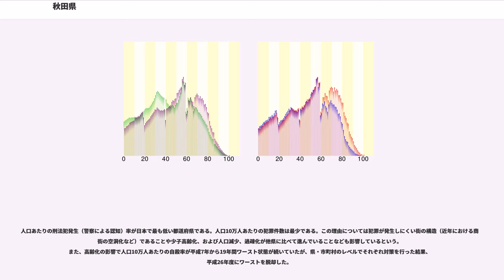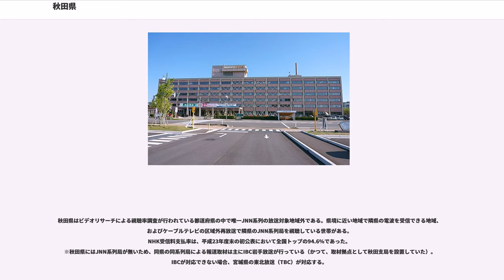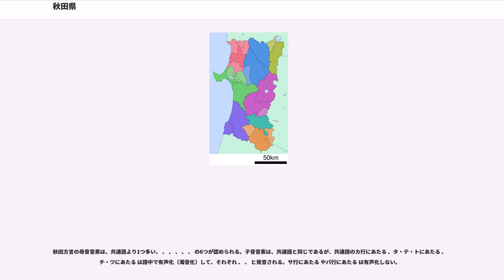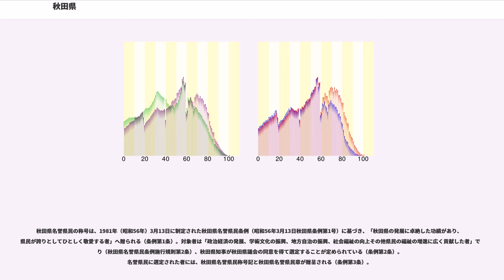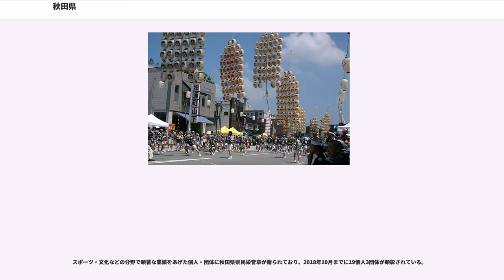秋田県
秋田県（あきたけん）は、日本の東北地方に属する行政区画及び地方公共団体。日本海に面する。県庁所在地及び最大の都市は秋田市である。2018年の出生率、死亡率、社会増減率がいずれも全国ワーストで、最も人口減少が進んでいる県の一つである（詳細は#人口参照）。

秋田県の海岸は、遠浅で上陸しやすく、海岸付近には身を隠せる防風林が多い為、密入国を図る工作員にとって、絶好の場所である。夜間は人が少なく、近隣住民に見られ無い上、八峰町には無人島である雄島が海岸近くにあり、北朝鮮の工作員に中継点として使われているという。

秋田県は日本海に面しており、気候区分は日本海側気候に分類される。日本海側気候の中でも特徴として沿岸部の冬季の降水量自体はそれほど多くないが、日照時間が極端に少ないことが挙げられる。

内陸部では低温のため、同じ日本海側の山形県や新潟県と同様に県内陸部のおよそ90%の地域が特別豪雪地帯に指定されており、雪が多く降り積もりやすい県である。冬季間の日照時間は全都道府県の中で最も少ない。そのため、朝晩の放射冷却現象が起こらず（鹿角市と仙北市などの内陸部を除く）、特に日本海側沿岸部などは北関東よりも朝の気温が高いことも多いなど緯度の割には温暖であり日較差が非常に小さいのが特徴である。内陸部の一部はケッペンの気候区分による亜寒帯湿潤気候(Dfa,Dfb)となり、寒さが厳しい。また、秋田沖付近に発生する極低気圧からもたらされる暴風雪やゲリラ豪雪が見られる。

一方で、夏季は高温多湿でどんよりとしており梅雨明けのないまま秋を迎えることも珍しくない。しかしながら、太平洋側から吹く季節風は奥羽山脈の山々に遮られ、フェーン現象が発生することがある。太平洋側に冷害をもたらすと言われるやませも高温乾燥した風となり、特に県内陸部中央から県内陸南部では気温が上昇し真夏日や猛暑日になることもあり、特に仙北市周辺ではこの風が豊作をもたらすとして「宝風」と吟われる。

県下には、以下の13市6郡9町3村がある。秋田県では、美郷町、三種町、八峰町が「ちょう」である以外は、町はすべて「まち」、村はすべて「むら」と読む（対等合併によって誕生した町が「ちょう」を名乗る傾向がある。平成の大合併以前は、すべて「まち」と読んだ）。人口は現在。

都市雇用圏（10%通勤圏）の変遷

県の地域振興局の管轄地域により、県内は8つの地域圏に区分されている。それらは「県北」「中央」「県南」の3つに大別されている。由利地域振興局管内（旧由利郡地域）を県南とすることもある。ただし、衆議院選挙・小選挙区の区割りでは、秋田市（1区）・県北（2区）・県南（3区）とされている（この区分では、いわゆる男鹿潟上南秋地区が、県北部の扱い）。

地域圏の名称は目的に応じて多少違いがあり、振興局の名称は旧郡名、地域の名称は平成の大合併前の中心市名と旧郡名、都市計画における広域都市圏の名称は平成の大合併前の中心市名となっている。
以下に記載する人口は、2006年（平成18年）8月1日現在の推計人口。秋田県の総人口は1,135,156人。

現在の秋田県は、令制国での出羽国と陸奥国の各一部（明治初年にそれぞれ分割されたうちの羽後国と陸中国の各一部）からなる。「秋田」の名前の由来は、飛鳥時代の斉明天皇4年（658年）に阿倍比羅夫の日本海遠征において、この地を訪れ地名を「齶田（あぎた）」と報告したことから始まる。「齶田（あぎた）」はアゴに似た地形から付けられたものだともいわれており、雄物川河口部の古地形のことを示している可能性がある。

その後、天平5年12月26日（734年2月4日）に庄内地方にあったとされる出羽柵が高清水の岡に移し置かれ、後に天平宝字年間頃には、「秋田城」と呼ばれるようになり、「秋田」の表記で定着した。中世後期には日本最古の海洋法規集「廻船式目（廻船大法）」には三津七湊の一つとして「秋田湊」と呼ばれ重要な湊の一つに数えられた。

秋田県にも旧石器時代から人が住んでいた証拠として多くの遺跡が発掘されている。それらの遺跡から人の手によって加工された石器が多数出土している。製作技術からナイフ形石器、細石刃などと命名されている。このうち細石刃は木や骨などに溝を彫ってそこに埋め込み、鋭利な刃物として使用したと推測され、旧石器時代終末から縄文時代草創期にかけて使用されたと考えられている。

遺跡発掘としては、1969年（昭和44年）から5次にわたって発掘された大仙市協和の米ヶ森遺跡がはじめである...